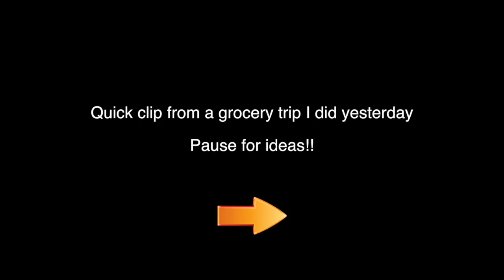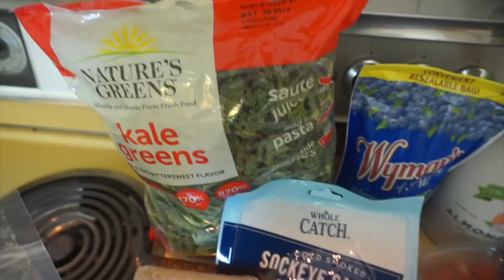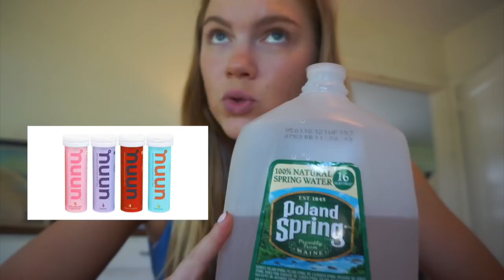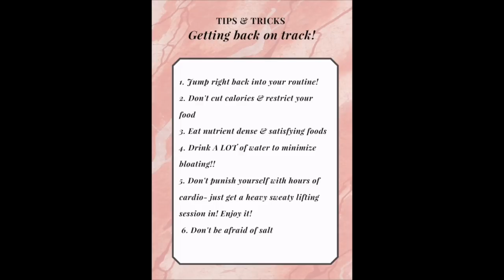GETTING BACK ON TRACK AFTER INDULGING | SS EPISODE 5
Workout:
Overhead Barbell Press 4x15
Side Lateral Raises 3x15
Upright Row: 3x15
Reverse Shoulder Press Superset with Front DB Raises (not shown):
3x12 reps each exercise
Peck Deck Rear Delt Flies: 3x20 (light weight)

xoxo